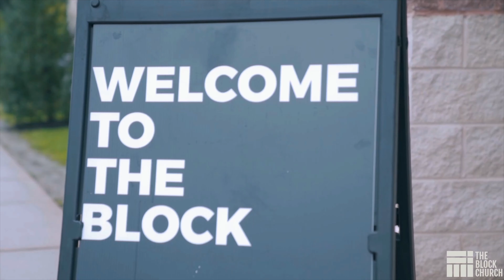What happens when THEY die? | Sit With Me | Pastor Joey Furjanic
We know what we’ve been told about eternity, but what do we believe and what do we really know? More importantly, what if the concept of eternal separation from God is real? What happens to your friends and loved ones if they don’t know Jesus? Our urgency for those far from God must elevate!

To support this ministry and help us REVIVE OUR CITY ONE BLOCK AT A TIME